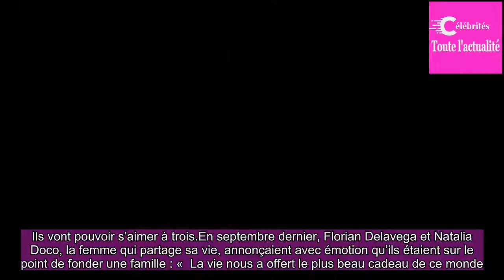Florian Dela­vega est papa : sa compagne Nata­lia Doco partage la 1ère photo de leur bébé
Ils vont pouvoir s’ai­mer à trois.En septembre dernier, Florian Dela­vega et Nata­lia Doco, la femme qui partage sa vie, annonçaient avec émotion qu’ils étaient sur le point de fonder une famille : «  La vie nous a offert le plus beau cadeau de ce monde.Telle­ment heureuse de vous annon­cer que pour...